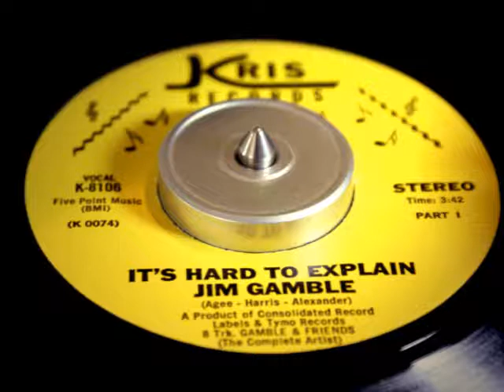Jim Gamble - It's Hard To Explain Part I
Jim Gamble
It's Hard To Explain Part I
1970's
7"